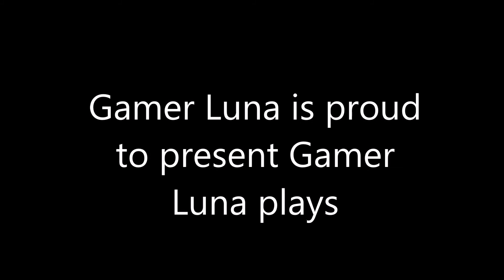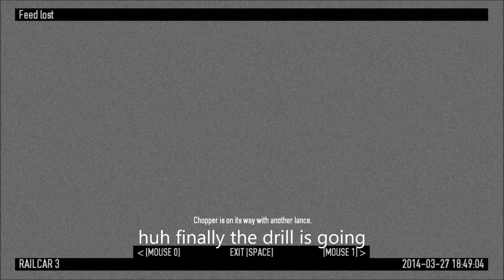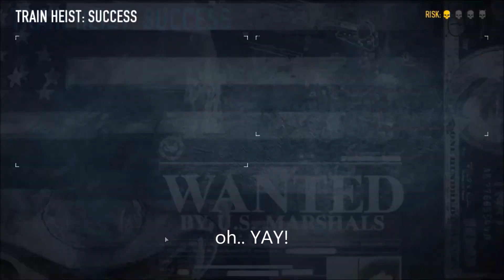Gamer Luna plays Payday 2 - Downtown DLC Mission Part 2